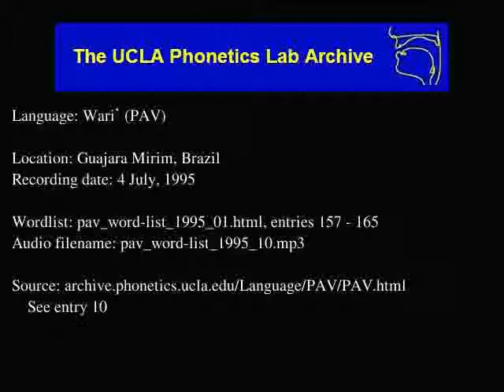Wari' audio: pav_word-list_1995_10